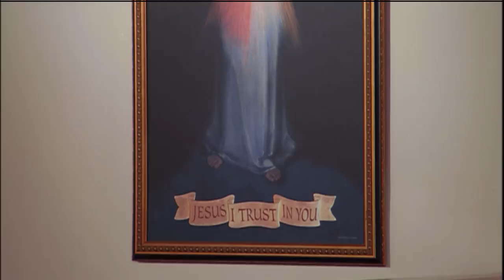Daily Catholic Mass - 2019-02-06 - Fr. Wojciech Giertych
Sts. Peter Baptist, OFM, Paul Miki and Companions, Martyrs (Memorial)